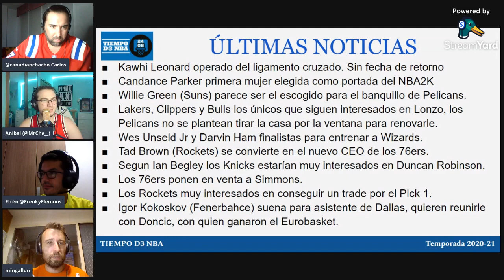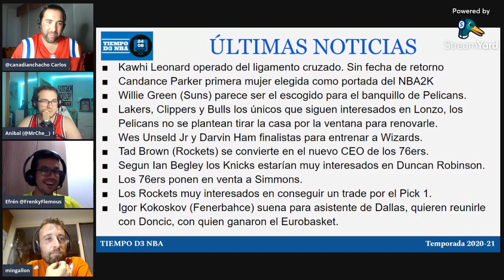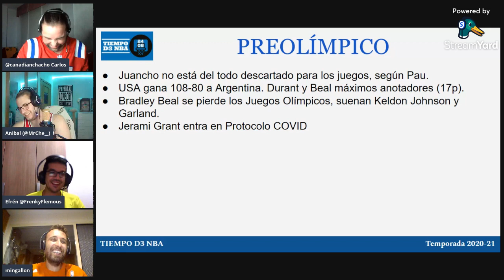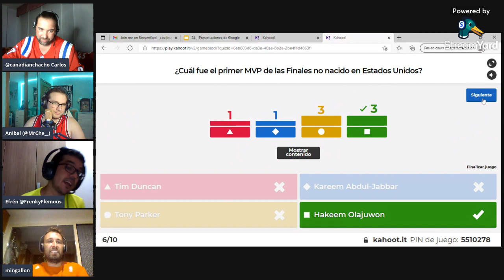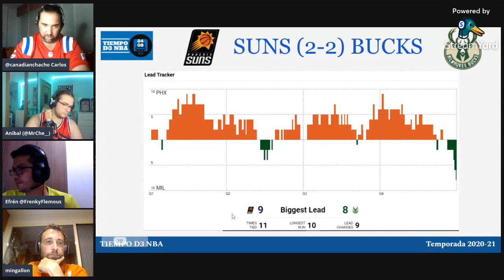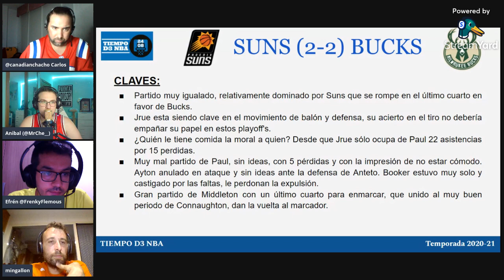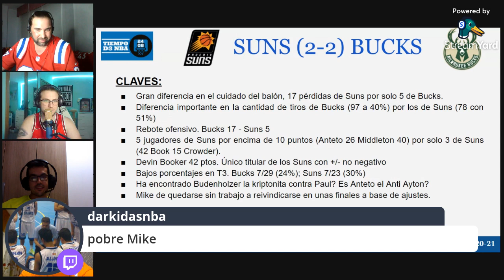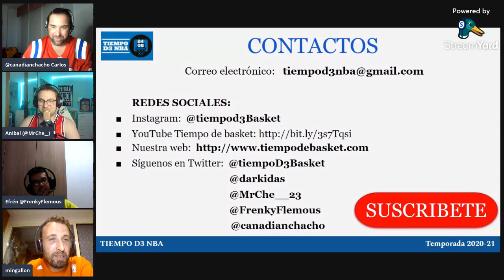🌈 SIN PAUL NO HAY PARAISO (024)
✅ Analizamos toda la información relacionada con la NBA. Así como un GRAN análisis del cuarto partido de la Final NBA, Bucks vs. Suns